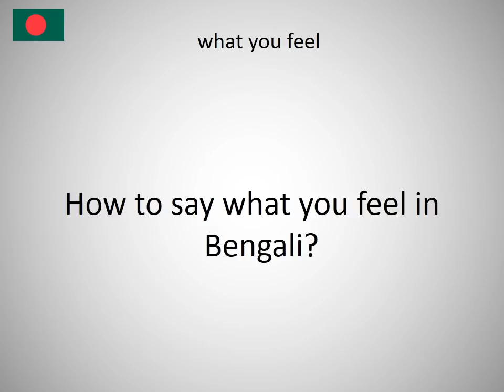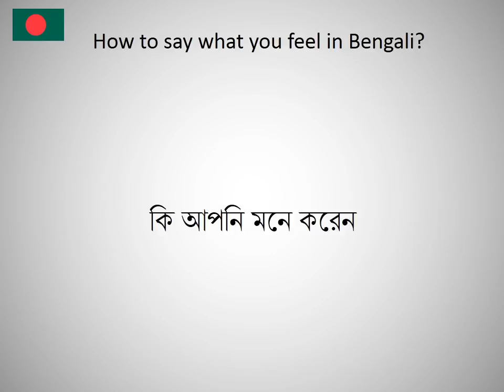How to say what you feel in Bengali?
How to say what you feel in Bengali? Learn the pronounciation what you feel! How to Pronounce what you feel. Expand your vocabulary, learn Bengali words. Practice Bengali online. Use this free pronunciation guide to practice words at a time. Learn Bengali for free. Thank you for viewing, please like or subscribe! hoe om te sê, si të thuash, እንዴት እንደሚናገር, wie sagt man, comment dire, come dire, como dizer, как сказать, nasıl denir, cómo decir, 怎么说, πώς να το πω, hoe zeg je.